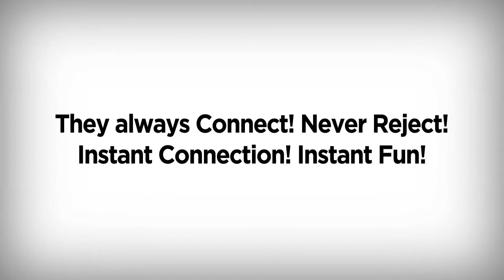Magformers HD ext.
Magformers HD